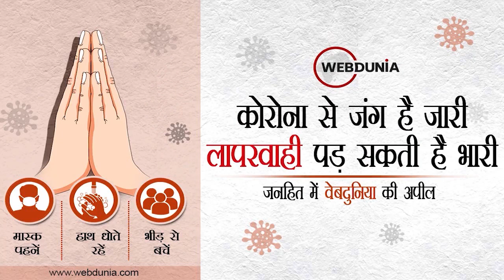Corona Deaths के आंकड़ों पर WHO और भारत सरकार में टकराव, उठे गणितीय मॉडल के इस्तेमाल पर सवाल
भारत में कोरोना से 47 लाख लोगों की जान गई : WHO
WHO ने कहा- पिछले 2 वर्षों में कोरोनावायरस से या स्वास्थ्य प्रणालियों पर पड़े इसके प्रभाव के कारण लगभग 1.5 करोड़ लोगों ने जान गंवाई. भारत में कोरोनावायरस संक्रमण से 47 लाख लोगों की मौत...

भारत ने कहा- आंकड़ा झूठा
भारत ने WHO द्वारा कोरोनावायरस महामारी से संबंधित अधिक मृत्यु दर अनुमानों को पेश करने के लिए गणितीय मॉडल के इस्तेमाल पर कड़ी आपत्ति जताई... कहा- इस्तेमाल किए गए मॉडल और डेटा संग्रह की कार्यप्रणाली संदिग्ध...

भारत में कोविड-19 से 3,545 नए मामले
भारत में पिछले 24 घंटों में कोविड-19 के 3,545 नए मामले... 3549 रिकवर... 55 लोगों की मौत... एक्टिव मरीजों की संख्या घटकर
19,688 हो गई...